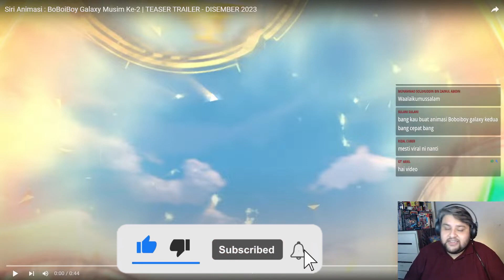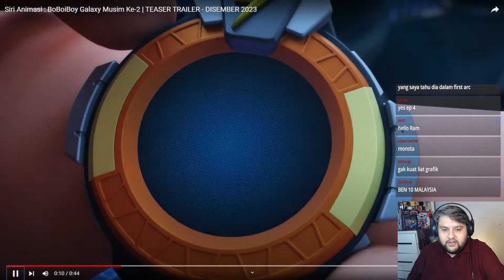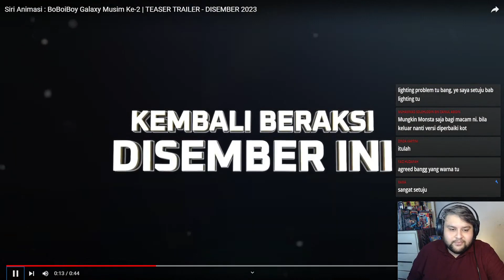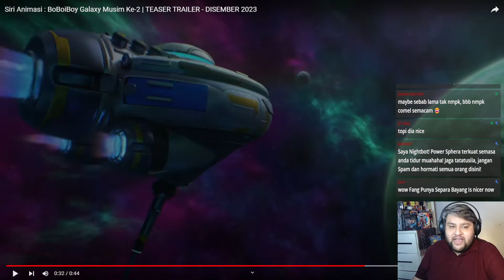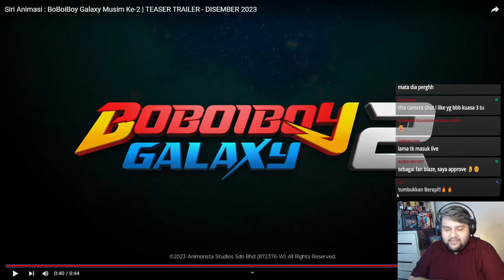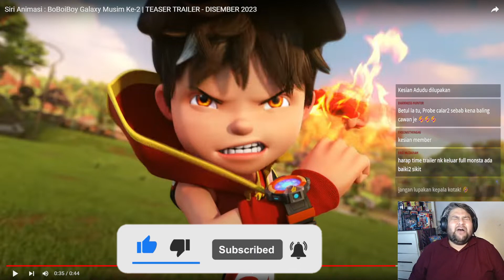Breakdown Teaser Boboiboy Galaxy Musim 2 (Stream Highlight)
Sertai Telegram Rasmi SifuSkuad
Link: Minta di komen =)